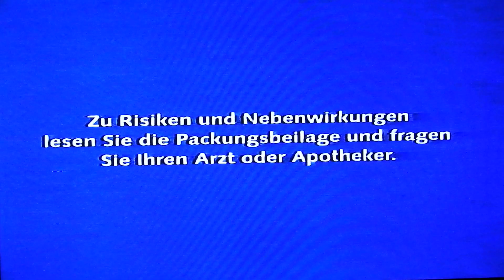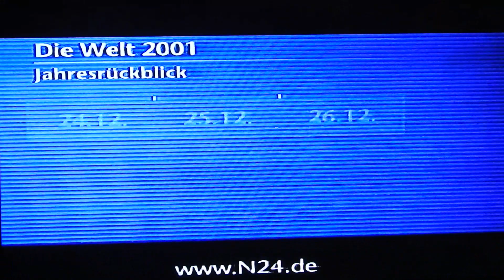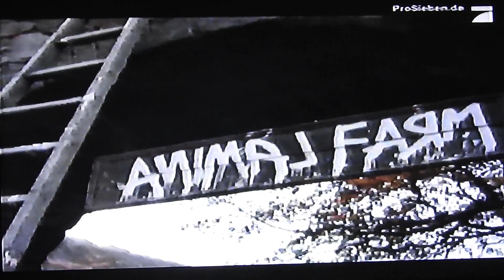PRO 7 WERBUNG